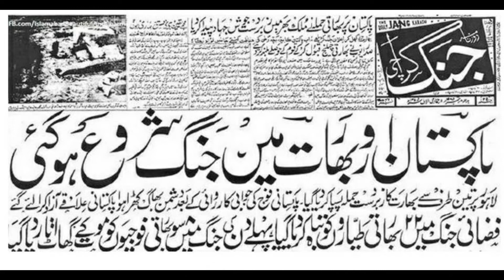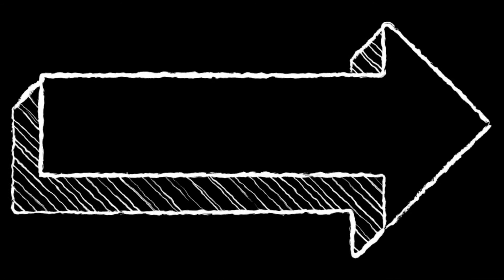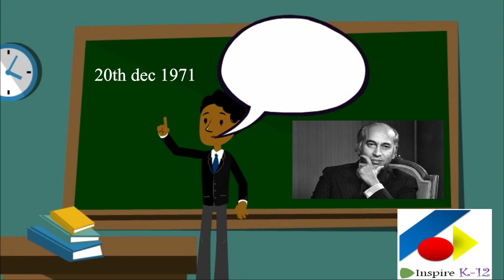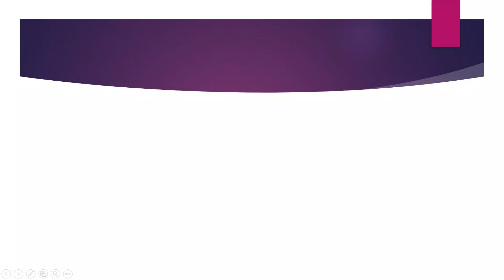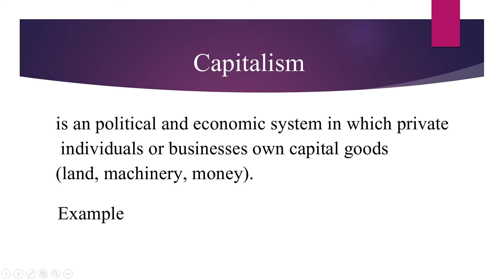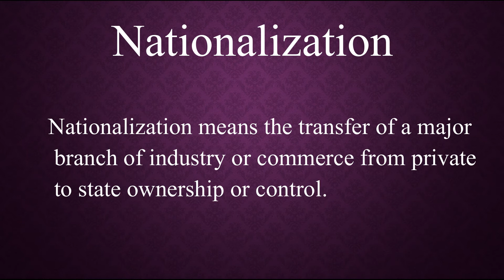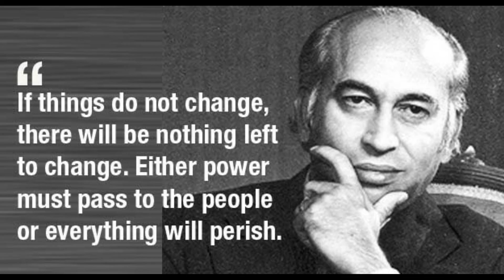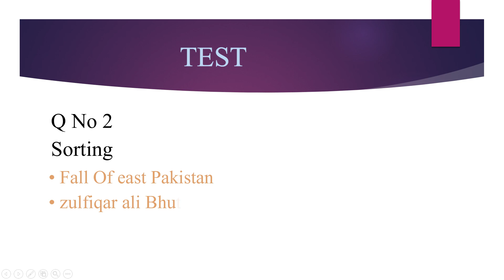PAK - Glimpses of Z A Bhutto Era, 9th Prime Minister of Pakistan